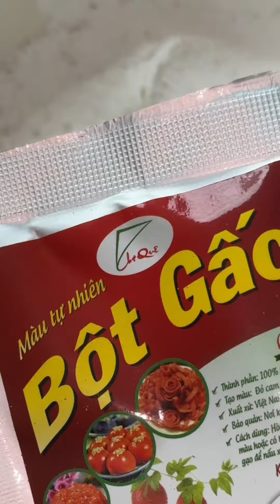LY SẨM | MÓN THẮNG DỀN - MỪNG NGÀY QUỐC KHÁNH 2/9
Mọi người vô kết bạn nhoaaaaa

💥TikTok Ly Sẩm💥
© Các video trên kênh Ly Sẩm đã được đăng ký bản quyền với Youtube. Vui lòng không sao chép, re-upload dưới mọi hình thức.